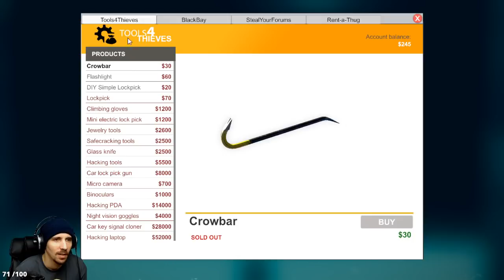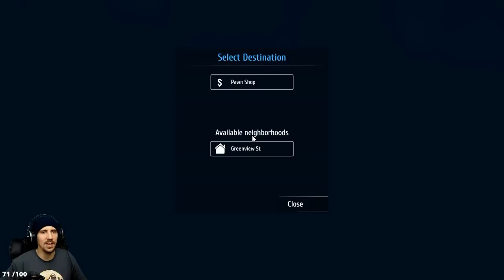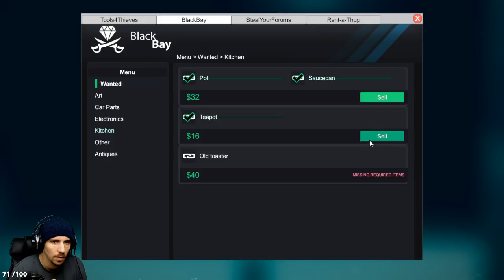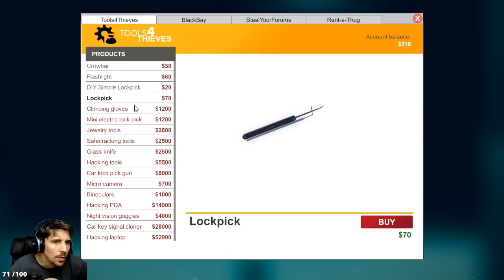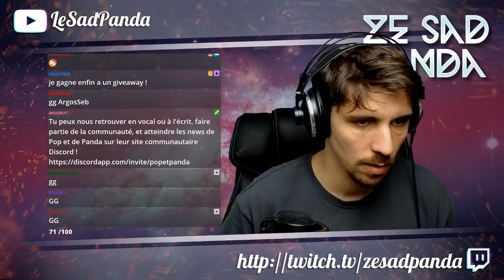L'Oblivion du jeu de vol [Thief Simulator] #2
🔴HORAIRES DE LIVE!!!🔴
LUNDI: 21h
DU MARDI AU VENDREDI: 10H - 12H et 18H - 20H